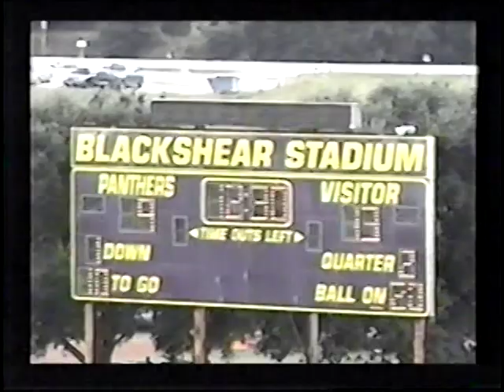Jaymar Johnson, WR Jackson State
Bio:
HT:6-1
WT:183
40 Time: 4.38